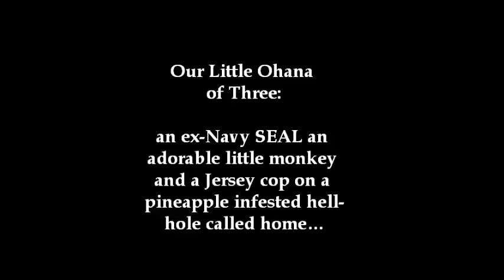(Steve, Danno & Gracie) Our Little Ohana of Three - H50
When Danny is shot on the job and almost dies it's a wake-up call for Steve. He almost lost one of the people he cares most about. So it's up to him to make sure that his little ohana of three is safe and sound once more. Song: You and Me by Boyce Avenue
Fandom: Hawaii Five-0
Ship: McDanno